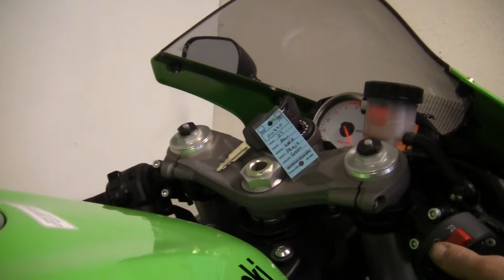2007 Kawasaki ZX6R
GREAT CONDITION 07 ZX6R NINJA. NEW REAR TIRE. NEW X-RING CHAIN. FULL TWO BROTHERS RACING CARBON FIBER EXHAUST. RUNS AND RIDES PERFECT.